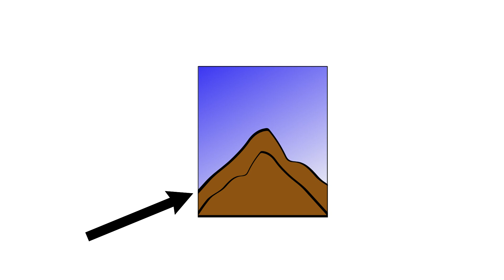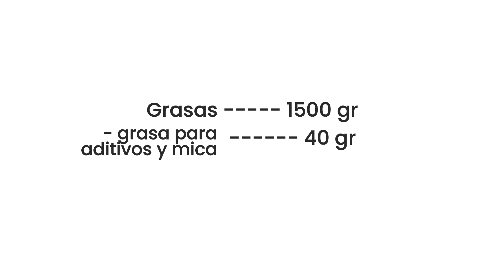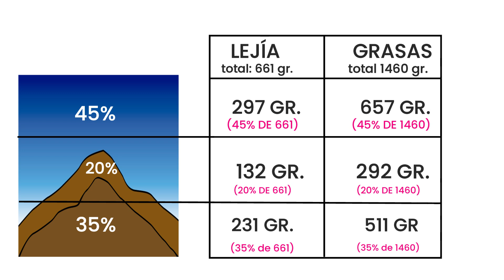Haz Jabón Saponificado de Cacao y Café en Casa | Receta Gratis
Les cuento todo el proceso que seguí para elaborar este jabón de montañas con cacao en polvo y café molido.
*Tutorial para jaboneros con cierta experiencia. Ver abajo la fórmula usada.
Dale play y mira todo el proceso 😊

CAPÍTULOS:
00:00 INTRO
00:22 TIP JABONERO
00:56 MEZCLA ADITIVOS
01:28 EXPLICACIÓN DEL DISEÑO: PROCESO Y PORCENTAJES
03:14 ELABORACIÓN
09:48 CORTE

RECETA DE CAFÉ MOLIDO Y CACAO EN POLVO – DISEÑO MONTAÑAS + TÉCNICA PENCIL LINE
Para 1500 gr. de grasas (aceites y mantecas):
OLIVA (40%): 600 gr.
COCO (25%): 375 gr.
CACAO (17%): 255 gr.
KARITÉ (10%): 150 gr.
RICINO (4%): 60 gr.
ESTEÁRICO (4%): 60 gr.
Deberás pasar esta fórmula por tu calculadora de saponificación favorita para saber cuánta sosa cáustica y agua necesitas (según el sobreengrasado y concentración que elijas. Suelo usar 5% de sobreengrasado y 33% de concentración).
ADITIVOS:
12 GR. CAFÉ
6 GR. CACAO EN POLVO
5 GR. DIÓXIDO DE TITANIO (MEZCLADO CON 15GR DE AGUA).
FRAGANCIA 45 GR. (3% DEL TOTAL DE MIS GRASAS) + 5 GR. ARCILLA BLANCA (AYUDA A FIJAR UN POCO EL AROMA DE LA FRAGANCIA).
MICA A ELECCIÓN (USÉ 2 GRAMOS EN TOTAL).
*Si no quieres usar ácido esteárico puedes aumentar ese 4% a la manteca de karité.

Si quieres aprender a hacer tus jabones de forma correcta, que duren más, que tengan más espuma, desmintiendo mitos jaboneros basados en la ciencia, etc... ¡pues tengo el curso ideal para ti! 👇